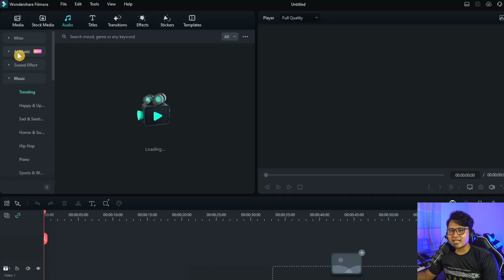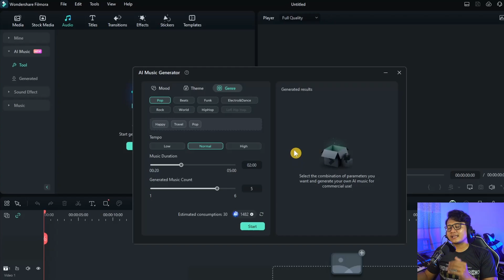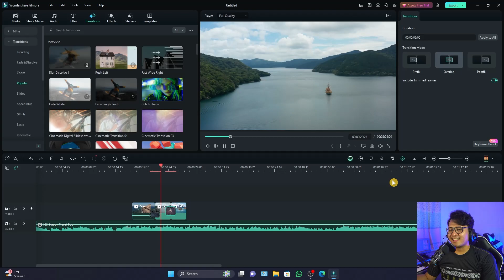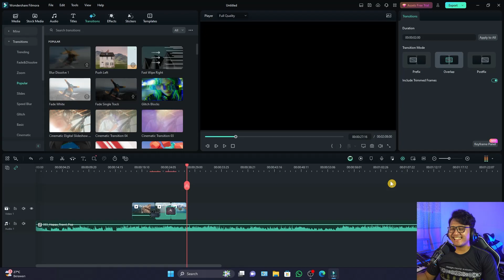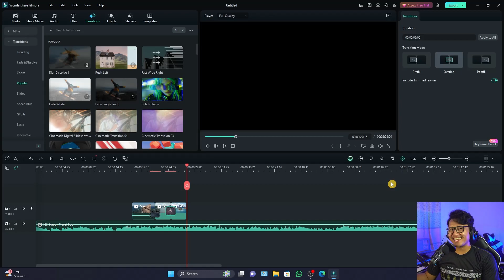Cara Membuat Musik Otomatis dengan Ai | Tutorial Filmora 13 Ai Music Generator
Seri Belajar FILMORA 13

Kali ini Gotama Production akan memberikan video tutorial bagaimana cara membuat Musik secara Otomatis untuk Konten pada Filmora 13. Selamat menyaksikan.

Terima kasih.